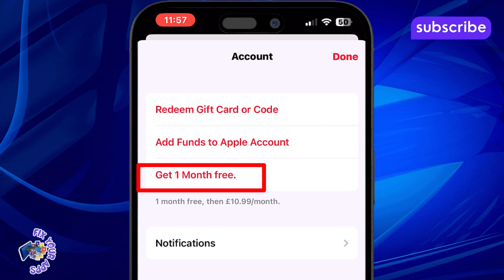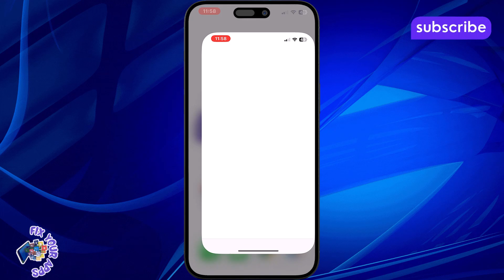How To Restore Apple Music Library After Subscription Ends - Quick Tutorial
How To Restore Apple Music Library After Subscription Ends

When your Apple Music subscription ends, you may lose access to your playlists, saved songs, and downloaded albums. This can happen due to missed payments, account changes, or syncing issues. Even after resubscribing, some users find their music library missing or incomplete. Apple Music relies on cloud syncing and subscription status to maintain your content, so restoring your library may require specific steps. In this video, we’ll explain what causes your Apple Music library to disappear and why it’s important to understand how Apple handles music data after a subscription ends.

• Recover Apple Music playlists after subscription ends
• Restore Apple Music library on iPhone or iPad
• Fix missing songs in Apple Music after renewal
• Get back Apple Music downloads after resubscribing
• Apple Music cloud sync issues after subscription lapse